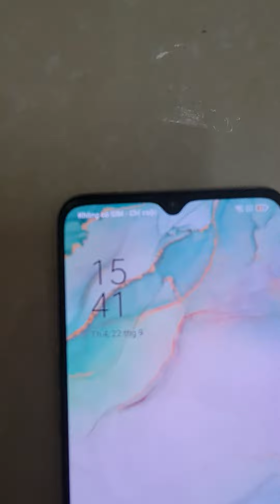Hai em than bổi mua về gột ,chắc 2 năm sau mới chơi đc